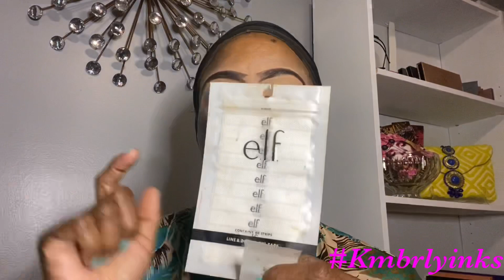BH Cosmetics: Avocado Toast Palette | Most Underrated brand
Primers:
Moisturizer: Believe Beauty Pretty and Primed
Sunscreen: Exuviance Age Reverse Day Repair
Base: Lancôme Perfecting Makeup Primer Smoothing Effect

On the face:
Foundation: NARS Soft Matte Complete in Marquises
Base Concealer: Cover FX Power Play in N Deep 3
Highlight Concealer: Make Up Forever Matte Velvet in 5.1
Bronzer(Cream): Fenty In Chocolate
Bronzer(powder): Makeup Revolution Glow in Medium
Blush(liquid): Rare Beauty Liquid Blush in Grateful
Blush(Powder): Cover FX Duo in Spiced Cinnamon
Highlighter: Rare Beauty Liquid Luminizer in Flaunt
Setting Powder: Laura Mercier in Med/Deep and Honey

Eye Primer: Elf Putty Eye Primer in Sand
Eyebrow Powder: KVD Brow Struck in Walnut
Eyebrow Gel: Believe Beauty Eyebrow Styling Gel in Dark Brown
Eye Shadow Palette: BH Cosmetics Avocado Toast Palette
Lashes: MysticLash in MLA111

Liner: Lip Bar Smudge Proof Lip Liner in Straight Living
Liquid Lipstick: ABH in Stripped
Gloss: BH Cosmetics Extra Chai Latte in Extra Foam